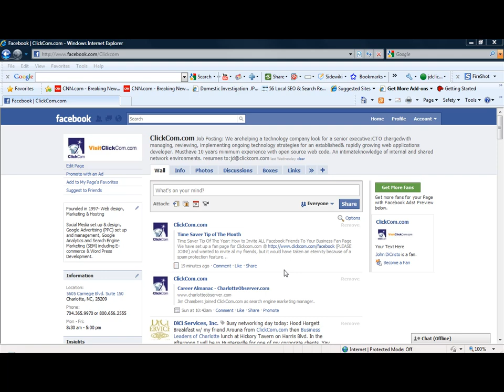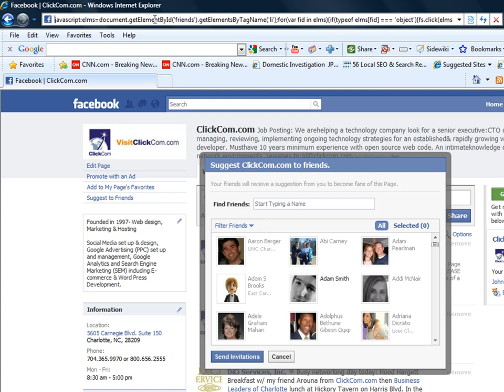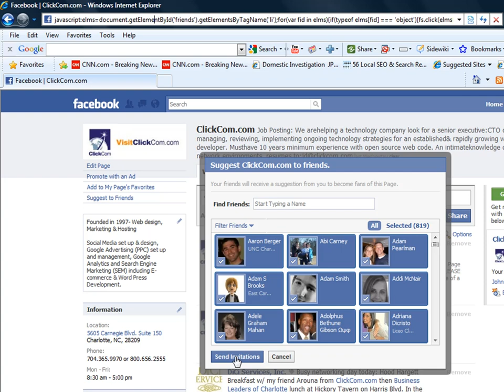Time saver! Tutorial on How to Suggest (invite) A Business Fan Page to MULTIPLE Friends on Facebook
Time Saver Tip Of The Year:   How to Invite ALL Facebook Friends To Your Business Fan Page

We have set up a fan page for Clickcom.com @ (PLEASE JOIN!) and wanted to invite all my friends, but it would have taken an eternity because of a spam protection feature so
 I went on  search and found that you could cheat the system by inserting a little javascript to make it happen! Here is how to do it:
1.Go to your Fan Page and find the button that says, Suggest to Frinds
2.Once the page has loaded you should see all of your friends, but they are not selected.
3.At this point, copy and paste the javascript code below into your Web browsers address bar, then hit Enter. (Note not the friends bar, you web browser address bar)
4.If all goes well, it selects all of your friends!
5.Hit invite! And off it goes
javascript:elms=document.getElementById('friends').getElementsByTagName('li');for(var fid in elms){if(typeof elms[fid] === 'object'){fs.click(elms[fid]);}}
Oh, and by the way, if you found this helpful please tweet it or share it on Facebook to help others find it too. The more people who share it, the more people it helps! visit us